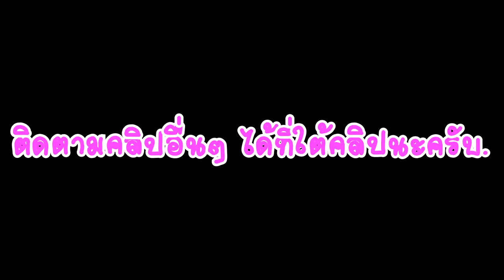มาลีนี่เขาใหญ่หรืออเมริกา ทำไมมีแต่แบบนี้? พี่เสือพาทัวร์ EP.10